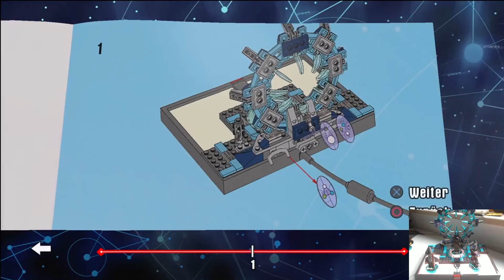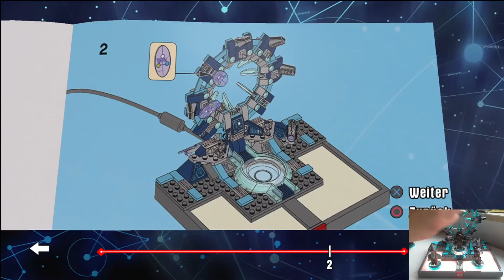Let's Play LEGO Dimensions #004 [HD | Deutsch] HazeZoggt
Let's Play Lego Dimensions Folge 4

Eine Parade durch alle Lego Dimensionen. Mit Batman, Wildstyle und Gandalf in ein neues Abenteuer.

---SEO einfach ignorieren :)
Haze Zoggt Zockt Hazezoggt Hazezockt Derhazezockt Derhazezoggt Lets Letz Let's Play Test Haze LP